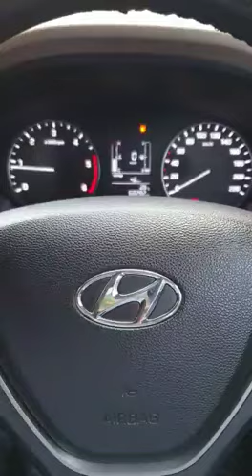I20 ANDROID Player in 2Gb Ram T3 processor installed with amazing music output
SWB working
Camera
USB DVR
Pendrive
Bluetooth
Navigation
HD video
Audio
APPS

Xzavis Info Source India Pvt LTD
Working in car Android stereo
250+ cars Android infotainment system available